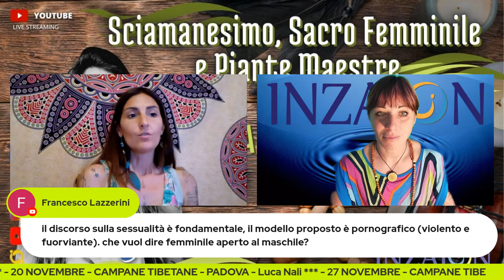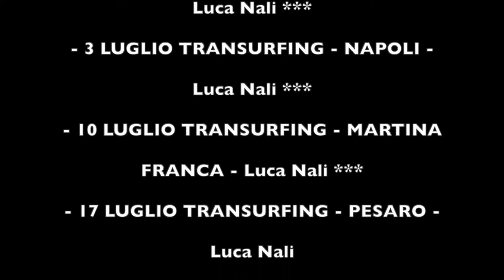SCIAMANESIMO, SACRO FEMMINILE E PIANTE MAESTRE - Silvia Scalco - Valeria Andrian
Come riuscire ad imparare l'arte di Vivere in Libertà ricontattando la nostra vera Essenza con un viaggio a ritroso che ci riporta alla Matrice, all'Uno.

ASSISTENTE PERSONALE
Vera Andreoni

PROGETTAZIONE E PRESENTAZIONE
Daniela Paluan

Flavio Neri

Sonia Cabiaglia

(musica non tutelata)